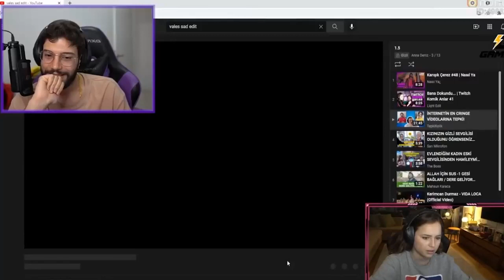VALES SAD EDİTİMİ İZLİYOR 😭💔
➤ Öncelikle “Ucret” Kanalına Hoşgeldiniz!

➤ Kanalımda Yoğunlukla Brawl Stars Oyunun Videolarını Çekiyorum

✮VIDEOLARIMA GERÇEKTEN EMEK GÖSTERMEYE ÇALIŞIYORUM!✮

☞ Aşağıya İyi Ve Güzel Yorumlarınızı Bekliyorum!

☞Okadar HD Videoya Like? ツ